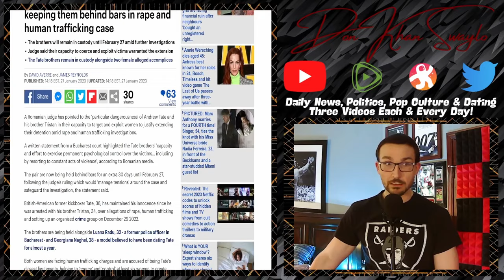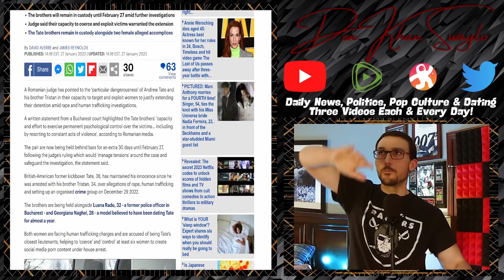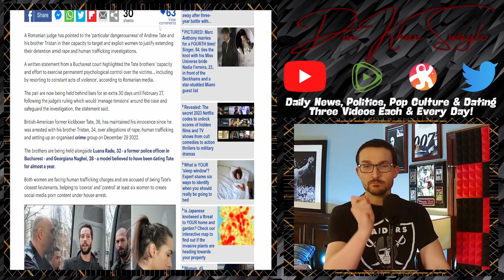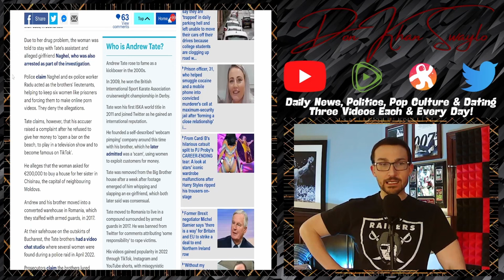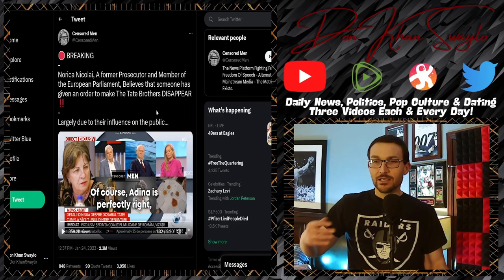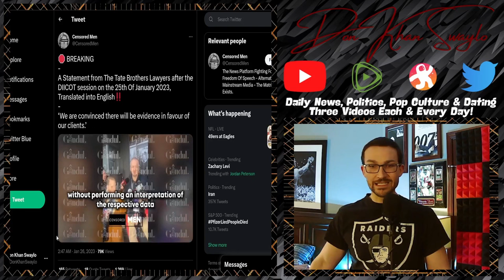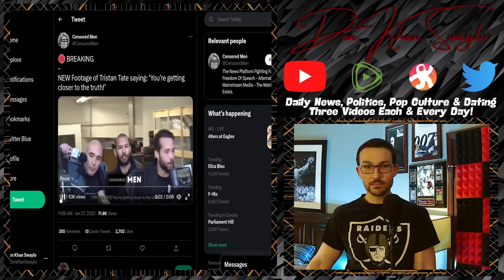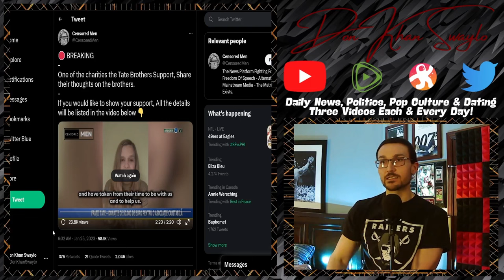UPDATE On Andrew Tate Involves Why Top G, Tristan, Luana & Georgiana Will Be JAILED Until Feb. 27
The Judge in the case against Andrew Tate, Tristan Tate, Luana Radu and Georgiana Naghel has decided to extend their captivity in the Bucharest Jail an additional 30 Days because he alleges that the group are expert brainwashers. One of the "victims," Jasmine, vehimitely disputes that, but according to the authorities, she is too "brainwashed" by the Tate's to give authoritative consent. This is an atrocious Political hitjob being carried out by the Romanian Authorities and DIICOT that will go on in perpetuity until people start speaking out and tell the truth.

There is no evidence. The Prosecution has yet to collect substantive proof of anything. Two of the girls have been vocal SUPPORTERS. Another two have been discredited and pictured on the thumbnail for making social media content in the Tate residence. The other two "victims" are unknown to everyone, including the defense team. These are good men with a good message, and as Norica Nicolai, a former Prosecutor and Member of the European Parliament says, this case has all the hallmarks of powerful people being mad about the influence and power Andrew, Tristan and the rest of the Tate's have. They are being made examples out of.